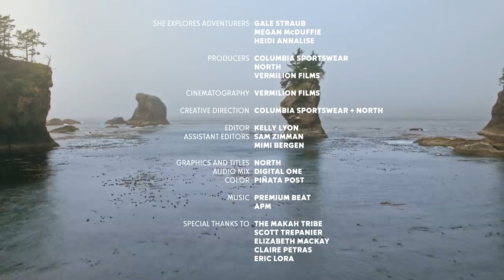Tested Tough | Offline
Go offline with the She Explores founder, Gale Straub and two creators, Heidi Annalise and Megan McDuffie as they explore the temperate rainforests of the Olympic Peninsula, Washington.